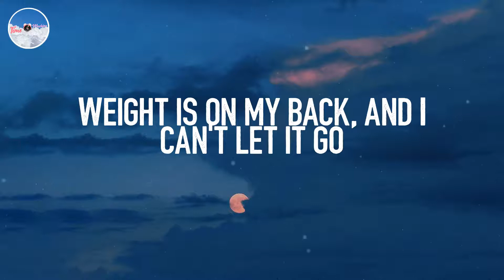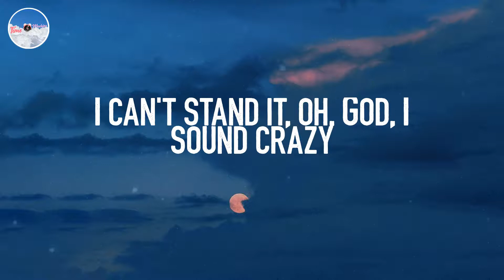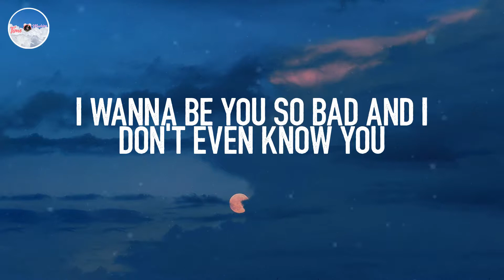jealousy, jealousy - Olivia Rodrigo (Lyrics)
📘 Lyrics:
I'm losing it, all I get is jealousy, jealousy
And I'm so sick of myself, rather be, rather be (oh, oh)
Anyone, anyone else, jealousy, jealousy
Oh, I'm so sick of myself, I'd rather be, rather be (oh, oh)